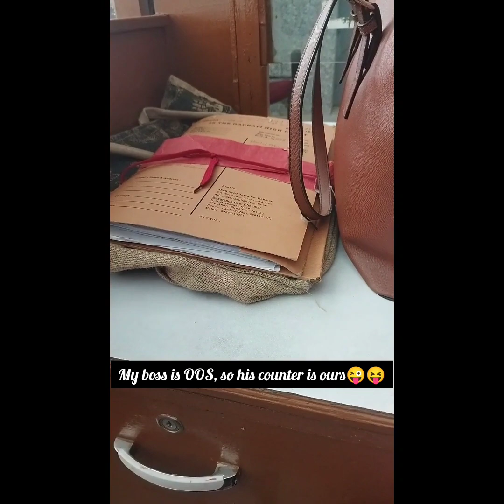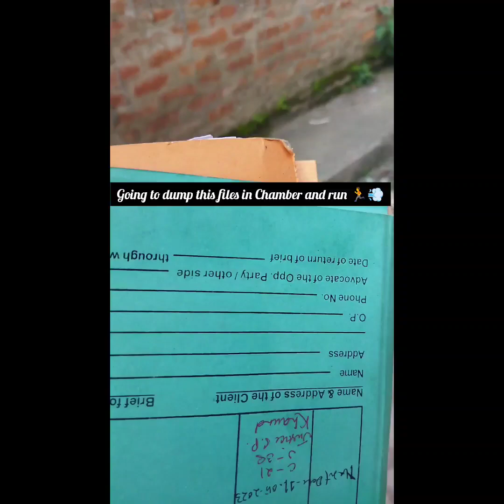My week in a Row|Less workload| Sleep Deprived|Beautiful skies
Tried to take you along my not so happening week. Enjoy the small and little glimpse and do share your views in the comments down below. ❤

All videos are not for copyright, hence permission needed for repost.